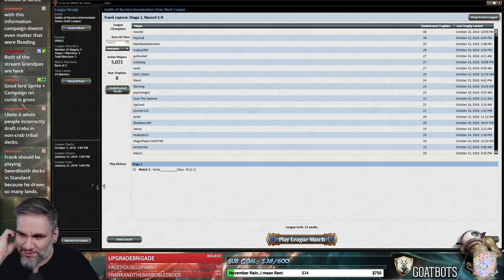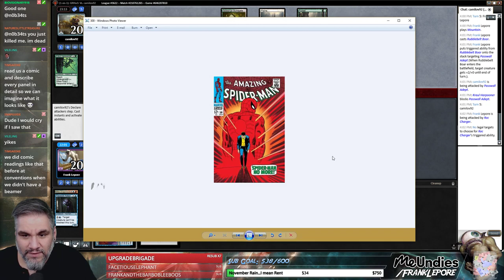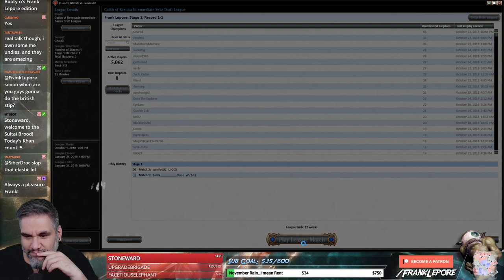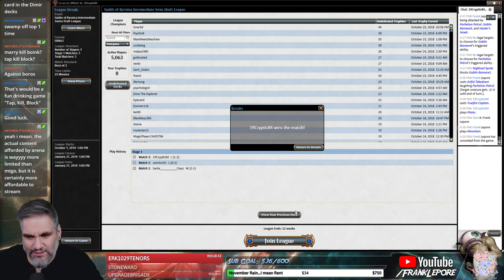(Magic Online) Guilds of Ravnica Draft #32 - 10/25/18